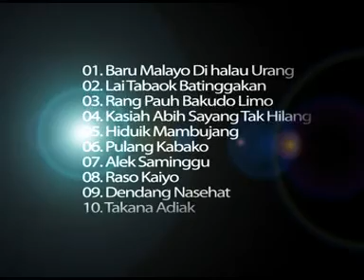Pembukaan VCD Nada Nostalgia Minang Pilihan Vol 3 - Dedy Agam - Nada Musik Record - 2010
2010